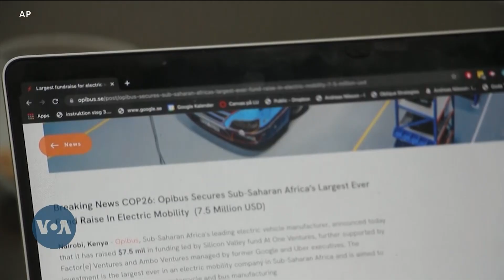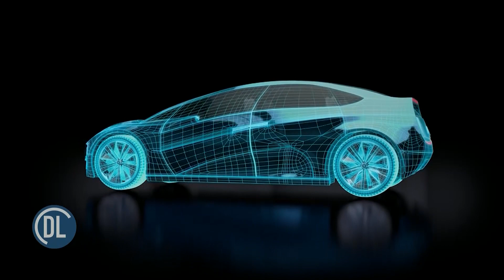MAFUNDI GARI KENYA WAANZA KUBADILI IJINI ZA BASI NA MFUMO WA UMEME